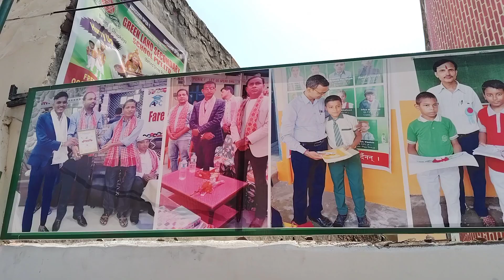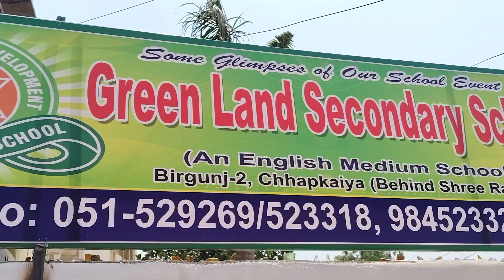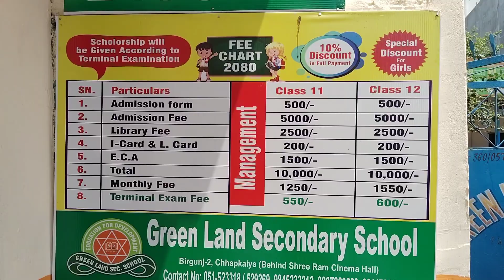My students have won the final cricket tournament 2080 | My school's students are playing cricket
Hello everyone

I am Thakur Anit sir

welcome all of you in this my YouTube channel

Many mathematics Question solution in this my YouTube channel

Your Question:-👇
my school student are playing cricket
our school students are playing game
our school students
my lovely school students
our school 's video
board exam mein copy check kaise karen
copy checking in board exam
copy checking board exam
copy check karne ka tarika
board exam mein copy kaise check Karen
Our school has distributed final term examination result of 2080
our school has distributed result today
marks of class 6 in final term examination 2080
marks of class 6
marks of class 6 sub:- O.Math
how to checking copy in final term
final term a copy check kaise karen
copy checking in final terminal examination
copy checking
the mean of the data given below is 21 find the value of p

thakur anit sir
From - Birgunj Parsa (Nepal)